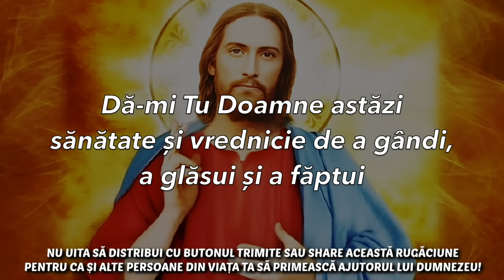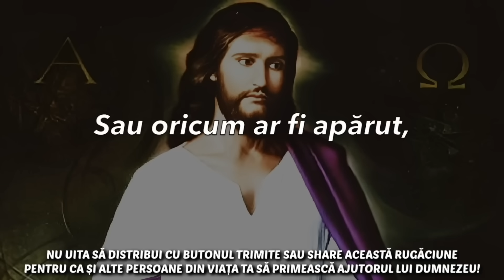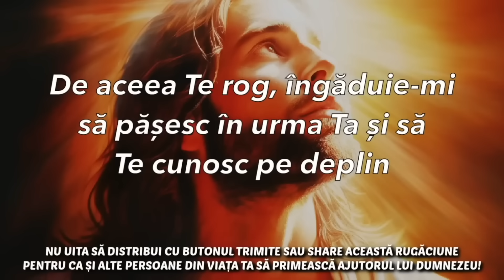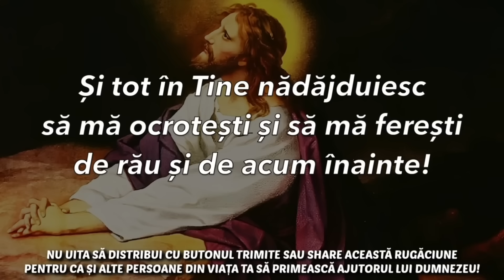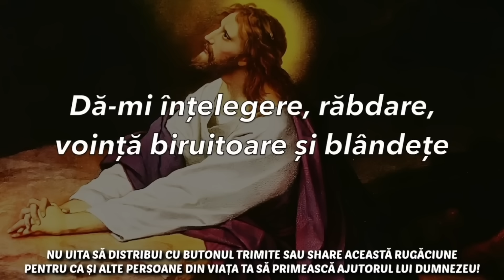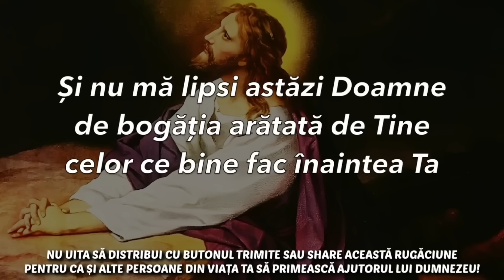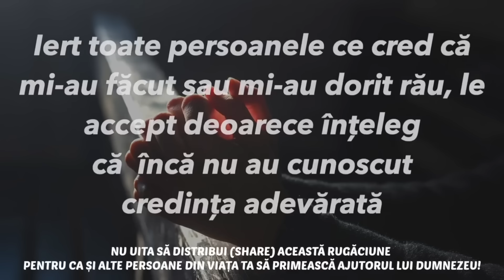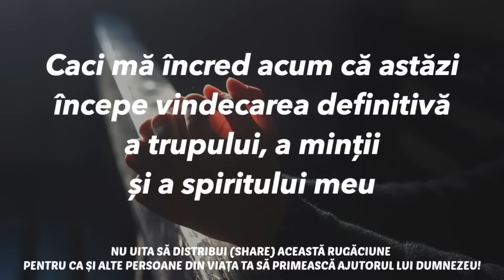Rugăciunile Zilei Pentru Putere, Ajutor, Sănătate, Spor Și Bunăstare 🙏